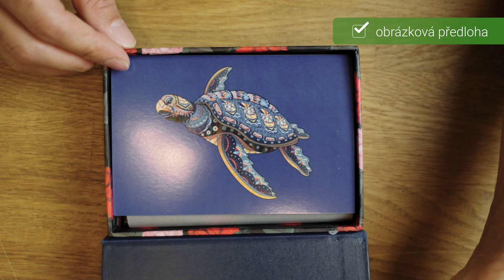Dřevěné 3D puzzle se 100–300 dílky: panda, drak, medvěd i motýl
Pořiďte si originální dřevěné puzzle, které vás příjemně zabaví a odreagují, nebo je darujte malým neposedům, kterým zaručeně udělají radost (puzzle jsou vhodné pro děti od 6 let). Puzzle jsou vyrobené ze dřeva a volit můžete tři velikosti: od 100 do 300 dílků. Skládačky jsou dodávány v pevné papírové krabičce a součástí je i obrázková předloha ke skládání. Tak co složíte první? Sovu? Draka? Medvěda? Nebo jiné z 18 zvířat?